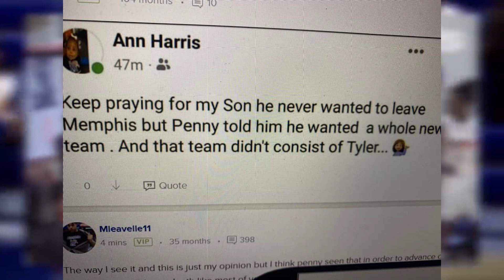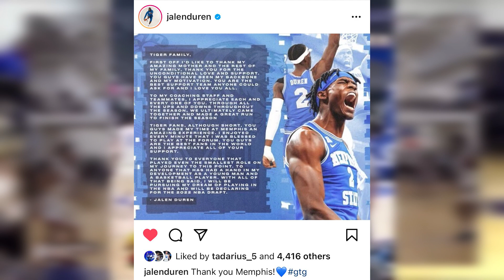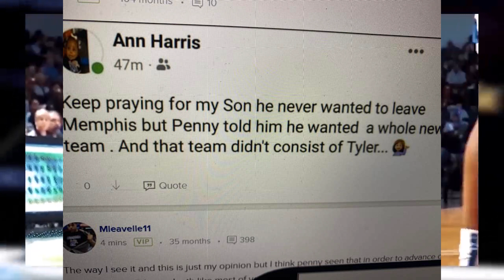THEY'RE LYING TO YOU ABOUT EMONI BATES AND MEMPHIS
..the end..